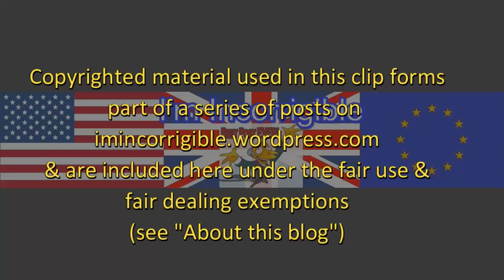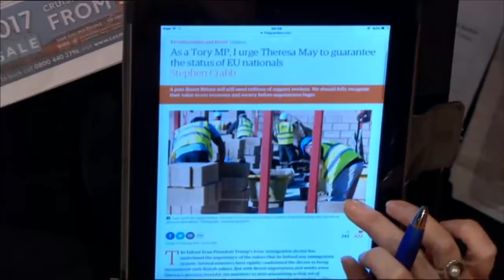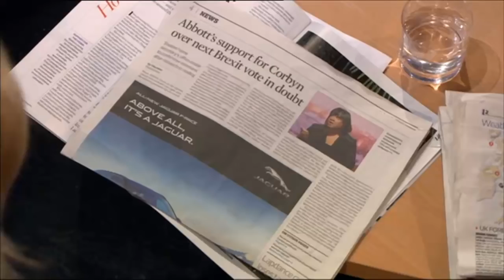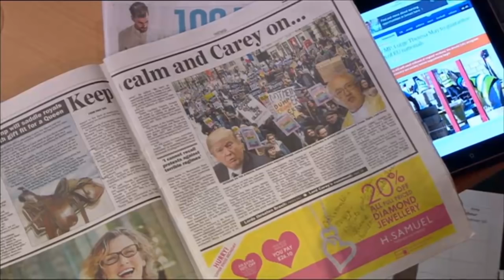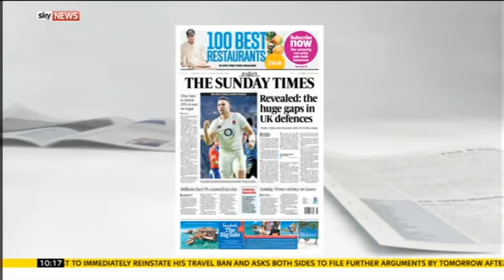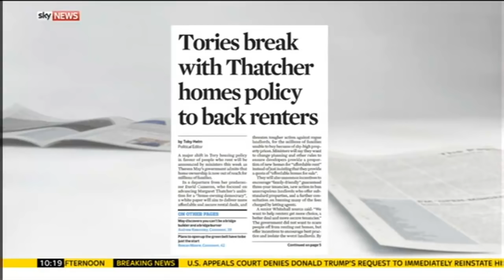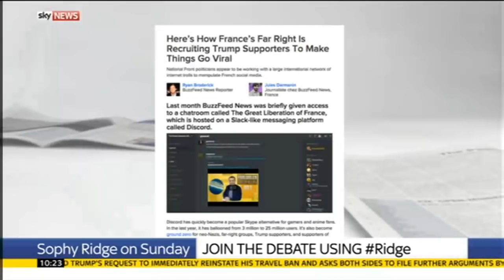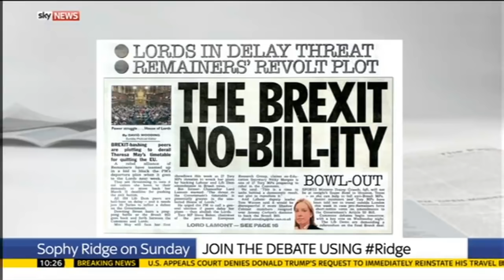Paper review 5/2/17: Brexit cliff edge, Trump's Muslim ban and Nuttall's 'fake' Stoke flat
The Andrew Marr show & sophy Ridge on Sunday 5 February 2017